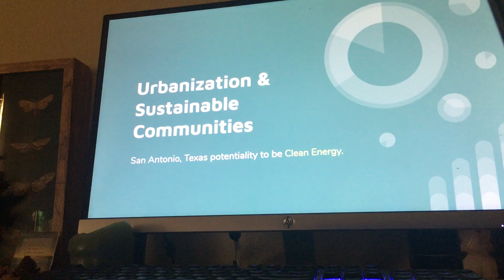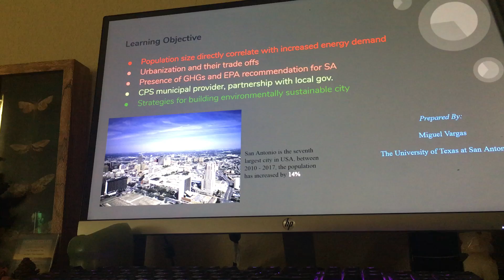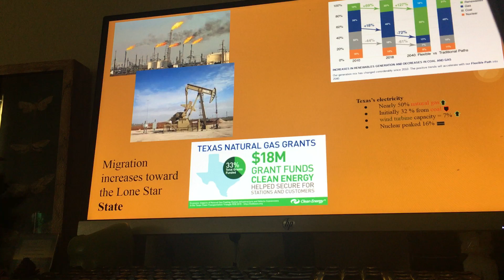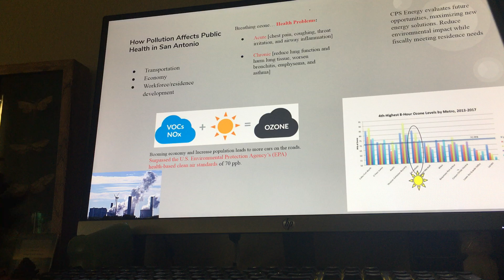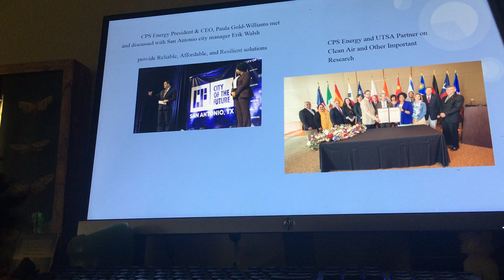Technical writing class